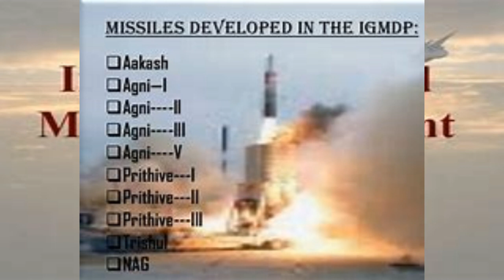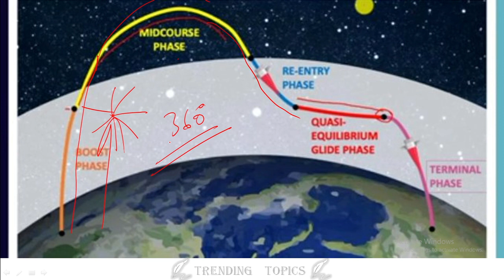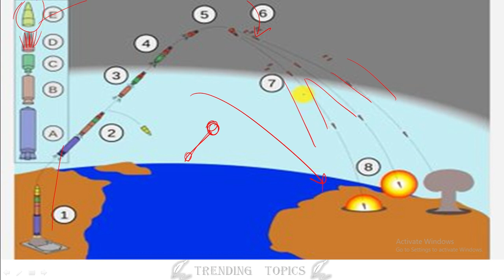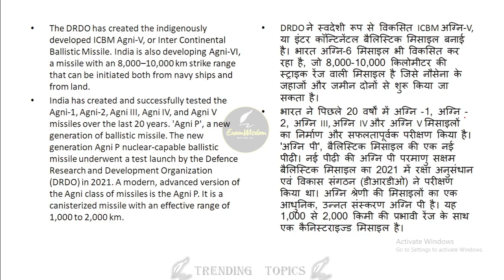AGNI-5 Missile: India's Weapon of PEACE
India successfully tests fired nuclear-capable Agni-V ballistic missile having a range of over 5,000 km, marking a significant boost to the country's strategic deterrence. The test-firing of the missile from the Abdul Kalam Island off Odisha coast. Existing variant Agni IV is capable of hitting targets at a range of 4,000 km while Agni-III has a range of 3,000-km, and Agni II can fly up to 2,000-km. Watch the video for more.

Queries Solved:
Can Agni-5 cover entire China?
Is Agni- 5 a nuclear missile?
What is the actual range of Agni-5 missile?
What is Agni-V missile?
Where Agni 5 missile tested today?
 What is the accuracy of Agni 5 missile?
Did India test Agni 5?
Is Agni faster than Brahmos?
Does India have Agni-6 missile?
What is the striking range of Agni-6?
Who made Agni-6?
Will there be Agni-6?
What is Agni Prime?
How is Agni Prime different from Agni?
What type of missile is Agni Prime?
What is the range of Agni Prime?
What are the five IGMDP projects?
When did Integrated Guided Missile Development Programme IGMDP started?
Which missiles are under IGMDP?
Who conceived and carried out the integrated guided missile development programme IGMDP?
How many missiles are there in Agni?
What countries have ICBM missiles?
Which country has ICBM missile?
How powerful is an ICBM missile?
How can a missile have multiple warheads?
Do ICBMs have multiple warheads?
What does MIRV stand for in missiles?
Is Agni-5 MIRV capable?
Is Agni-6 developed?
Is Agni-6 missile ready?
How many Agni missile India have?

Video Highlights:
Agni 5 | Agni 5 missile | Agni-5 missile test | Agni-5 range | Agni 5 speed | Agni missile | Agni Prime | Agni-6 missile | The Integrated Guided Missile Development Programme (IGMDP) |

1. Some parts from this content like videos and images are sourced from the web. (Twitter, Getty Images, Google etc.)
2. The ExamWisdom team does not declare any ownership and is ready to give the rights to whoever it is due.
3. Multiple sources have been referred to create the content and story for the videos and we try our best to produce good content that seems authentic to our knowledge; however, we do not confirm the authenticity of the content and stories shared on channel.